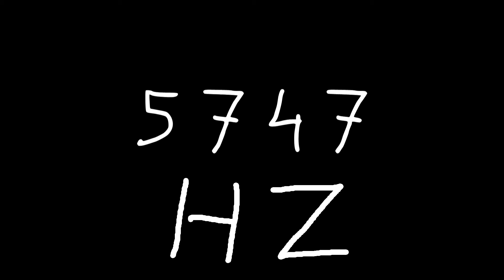5747 hz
Just sound.

chords
sounds
noise
tone
noises
tones
audio
wave
waves
sin
sine
sinus
sinoid
heart
heartbeat
resonancy